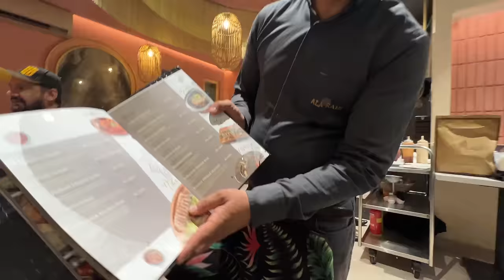Saudi bhai ne full menu order kardia dawat me 😳🍱🥘 bara surprise bhi suna dia